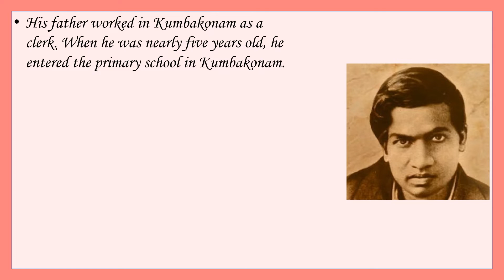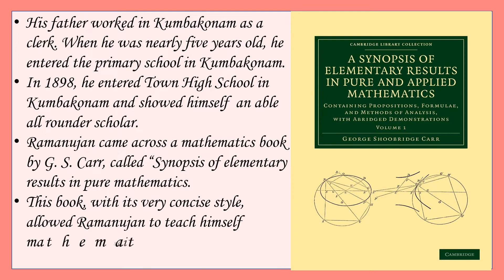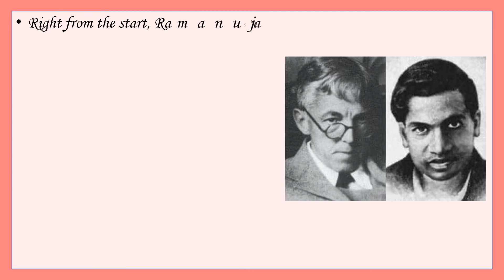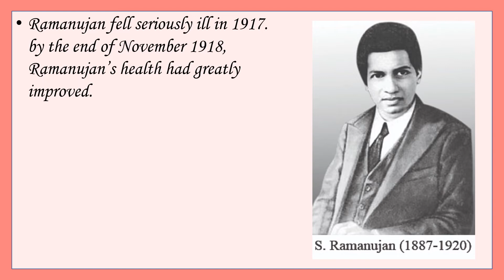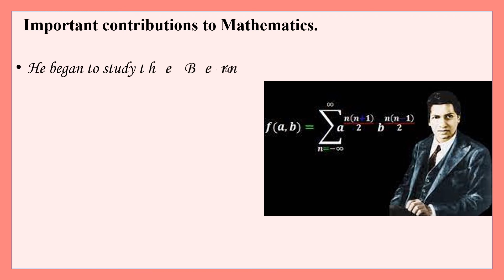Srinivasa Ramanujan| Contribution Of Srinivasa Ramanujan For Mathematics |B.ED| Pedagogy Mathematics